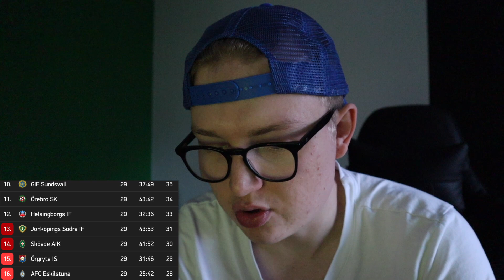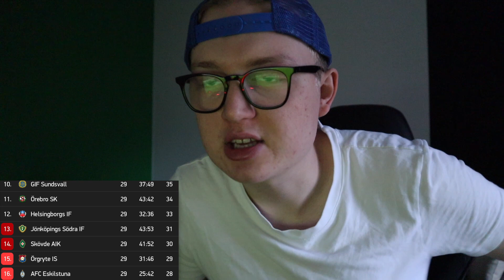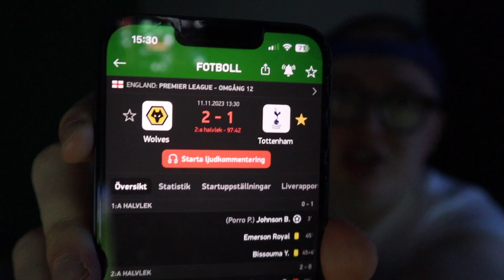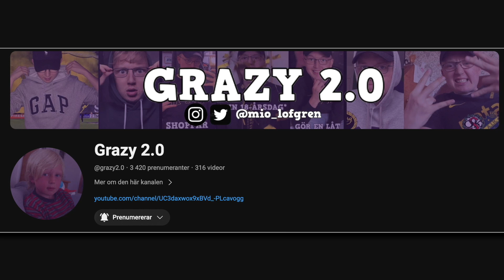Superettan 2023 är ÖVER...